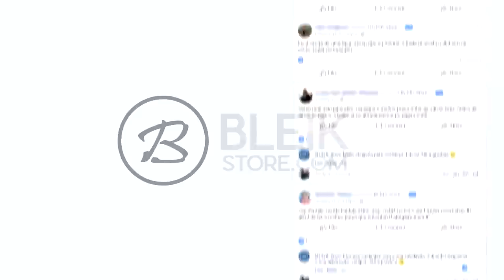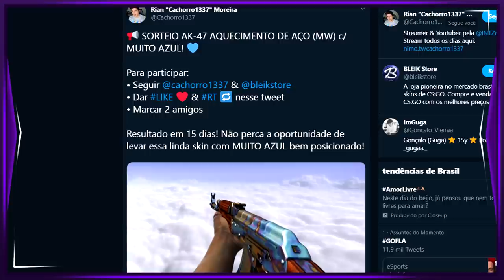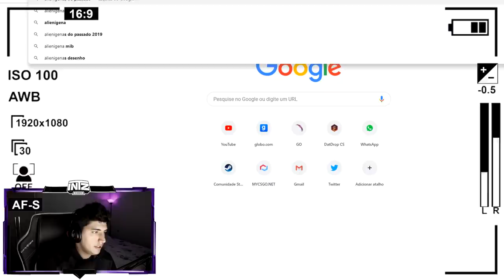TRAILER do PRÓXIMO COUNTER-STRIKE DESCOBERTO? (terá skins!)